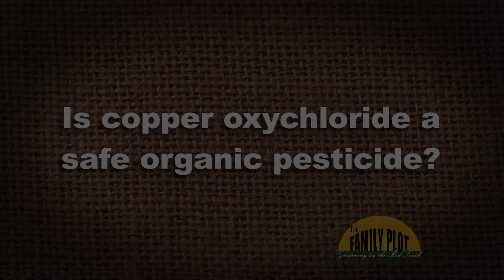Q&A - Is copper oxychloride a safe organic pesticide?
UT Assistant Professor of Horticulture Natalie Bumgarner says there are many copper based products - some are labeled organic - which are used as a fungicide or bactericide. It is an elemental product, so the copper can build up in the soil if you use it exclusively or over use it. Make sure to use it as directed on the label and rotate your use of copper and other products to reduce this build-up.